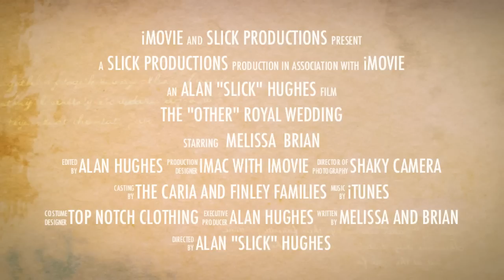Finley Wedding Trailer